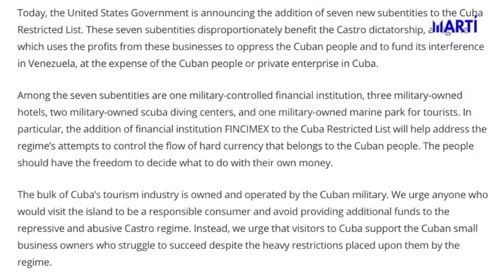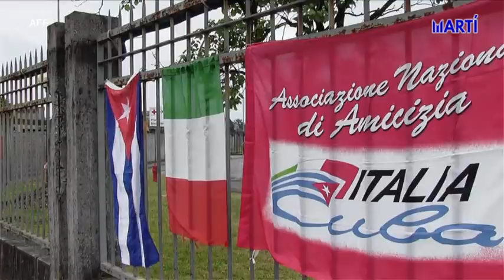Régimen cubano sufre nuevas sanciones por parte de Estados Unidos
El régimen de Cuba sufrió este jueves nuevas sanciones de Estados Unidos. Una de las más importantes, afecta a una entidad financiera regentada por los militares cubanos que canalizan el envío de remesas a la isla.